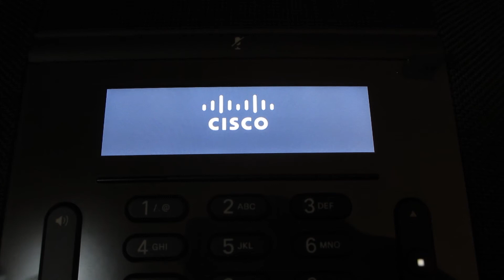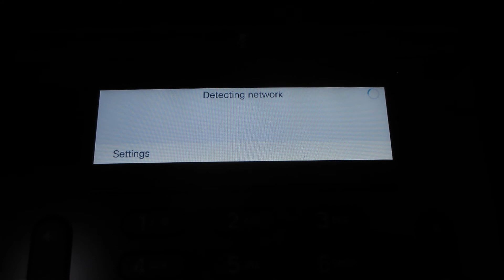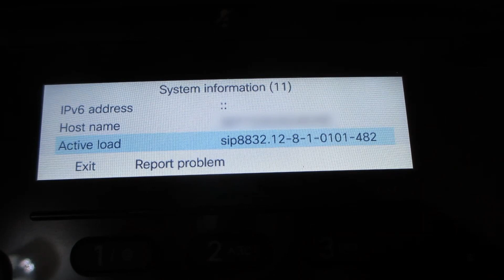Performing factory reset on a Cisco 8832 IP phone that is running enterprise firmware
This is a self help video that shows you how to factory reset a 8832 IP phone which is running enterprise.

Link to a video that shows how to upgrade from older enterprise firmware to newer enterprise firmware: